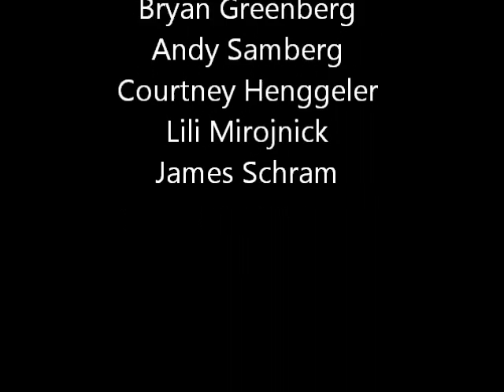Kamarád taky rád/Friends with Benefits-2011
Komedie / Romantický
Délka: 109  minut
Původ: USA
Hrají:Mila Kunis, Justin Timberlake, Emma Stone, Woody Harrelson, Patricia Clarkson, Nolan Gould, Richard Jenkins, Jenna Elfman, Bryan Greenberg, Andy Samberg, Courtney Henggeler, Lili Mirojnick, James Schram